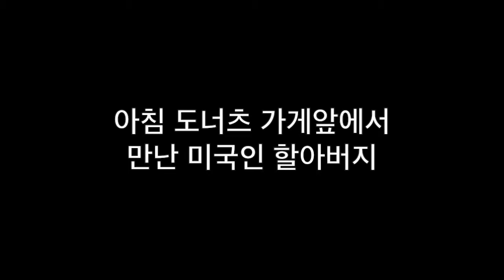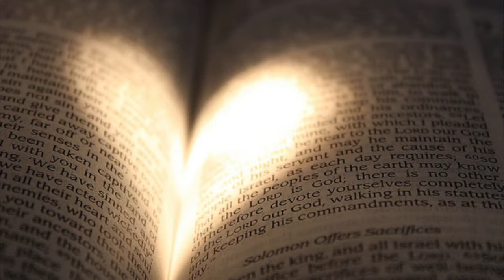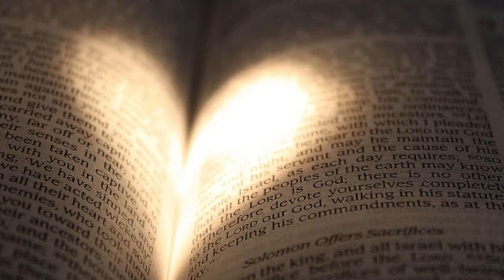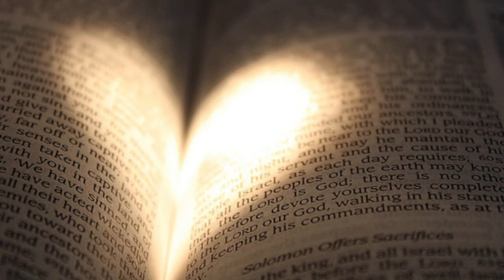아침 도너츠 가게 앞 에서 만난 미국 할아버지